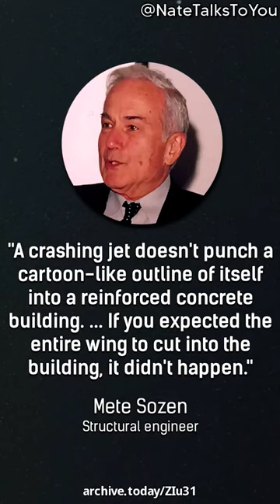Pentagon Conspiracy Theories Debunked #911